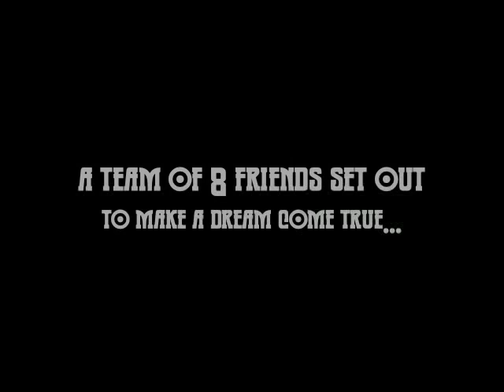Hale & Jesmond Bobsleigh Team - Go Big or Go Home...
On the only snow day Newcastle has seen since 2008, the newly formed Hale & Jesmond Bobsleigh Team smashed the current world record with an astonishing 1:56 time...

See history in the making in the new feature length film...

The Hale & Jesmond Bobsleigh Team - Go Big or Go Home...